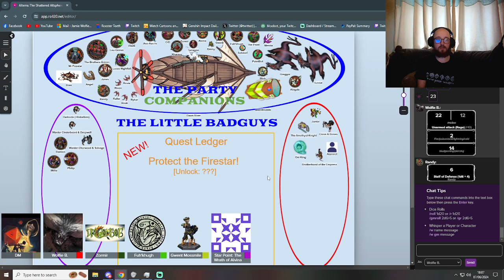Alterra The Shattered Altsphere TTRPG Episode 105 A (Twitch VoD)